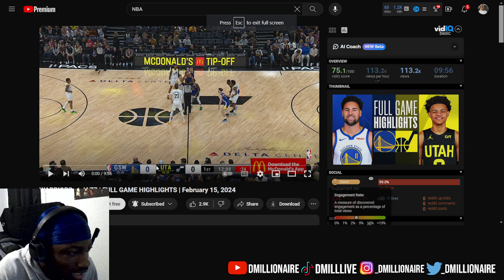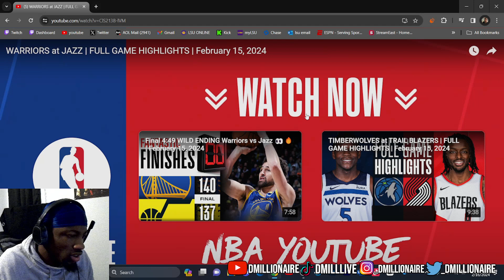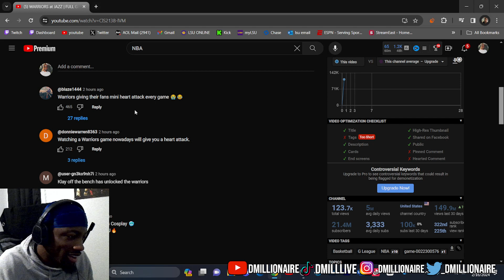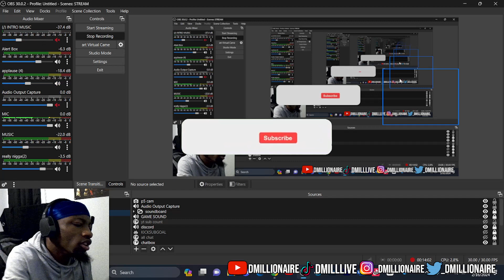KLAY 35 POINTS! dMillionaire REACTION WARRIORS at JAZZ FULL GAME HIGHLIGHTS February 15, 2024